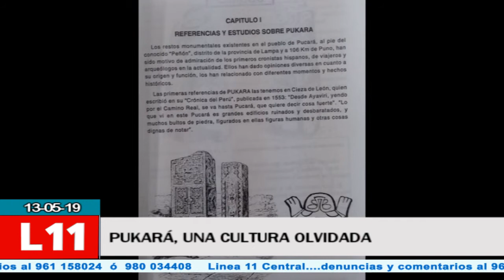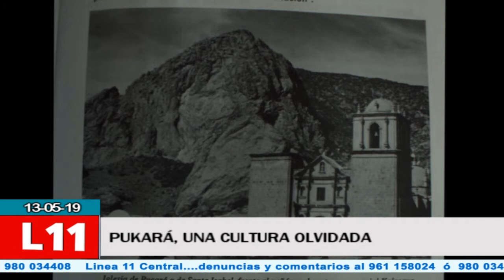PUKARÁ UNA CULTURA OLVIDADA